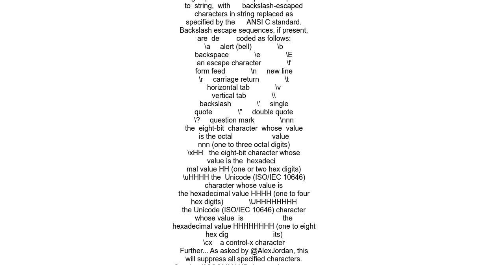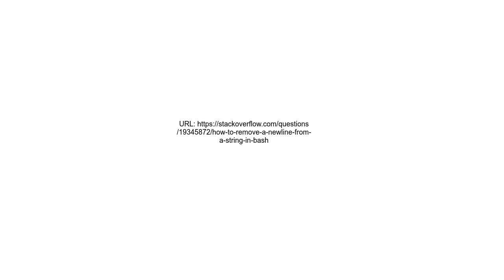How to remove a newline from a string in Bash